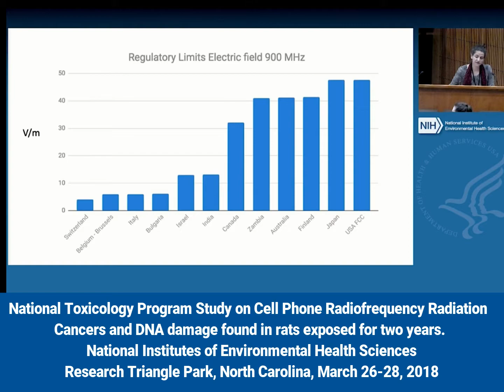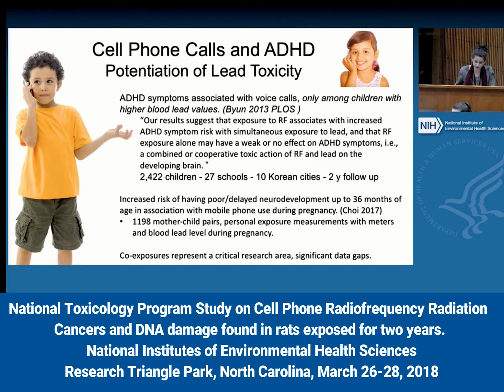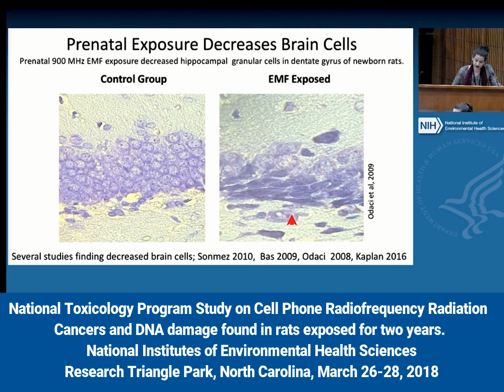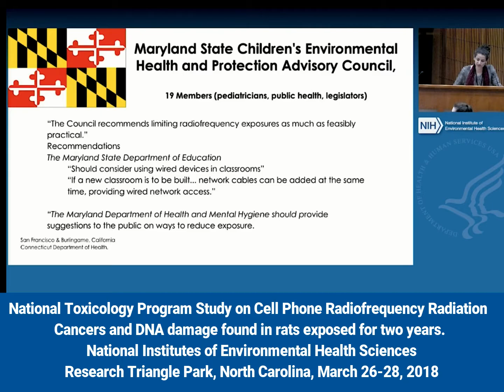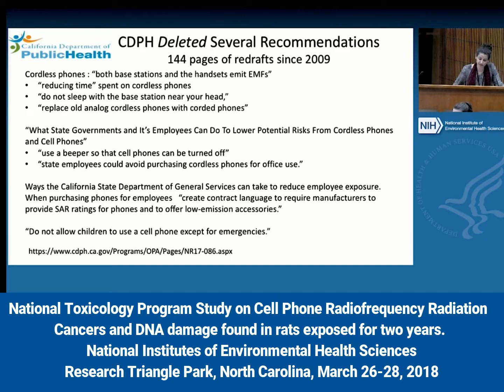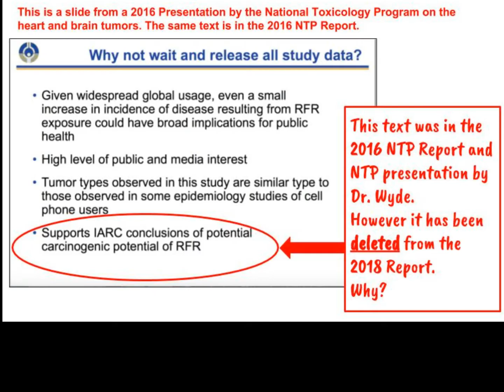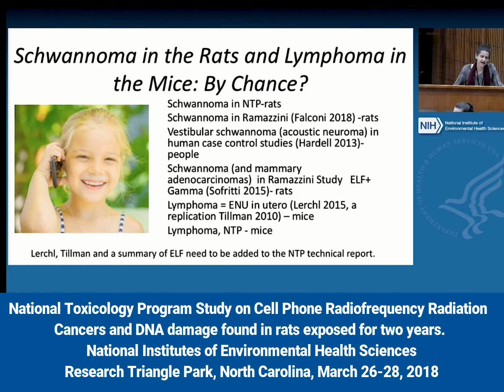Comments on National Toxicology Program Study on Cell Phone Radiation Theodora Scarato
This is one of many presentations to NIEHS on their cell phone radiation study. Please see the Youtube playlist of excerpts from the March 2018 Peer review